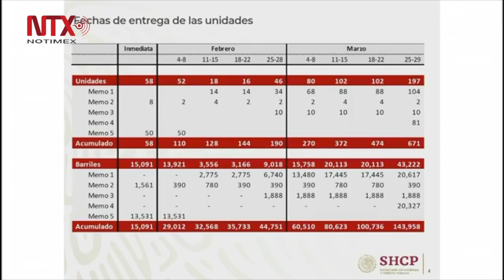Conferencia de prensa de AMLO del 24 de enero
En conferencia de prensa en Palacio Nacional, el mandatario destacó que “en este tema y en otros no es que estemos a favor o en contra, estamos por el cumplimiento de los principios constitucionales, respeto absoluto e irrestricto a estos principios”.